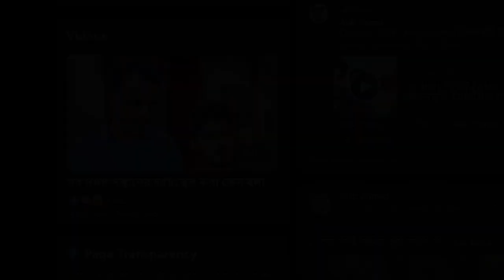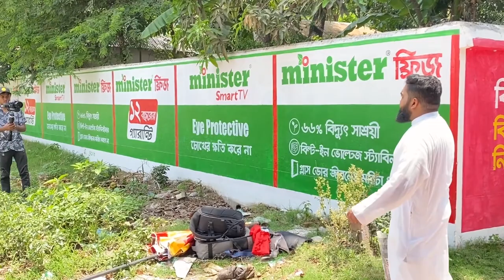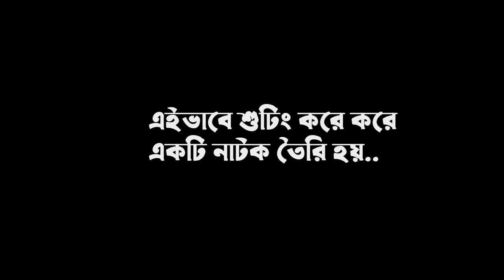১২ মিলিয়ন ভিউ পাওয়া নাটক দায়িত্ব কী ভাবে শুটিং হয়েছে দেখুন।